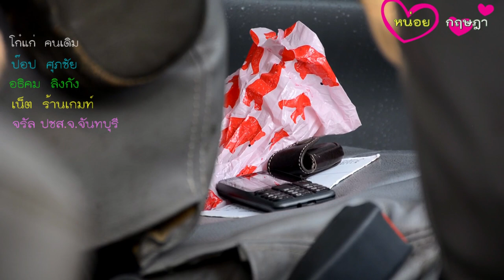คนร้ายค้ายาขับรถตกถนนหลังถูก นปพ ไล่ล่า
ตำรวจชุดปฏิบัติการพิเศษ ไล่ล่าระทึก “ ช้าง ยางระหงส์ ” ผู้ต้องหาคดียาเสพติด ซิ่งเก๋งซีอาวีหนีสุดระห่ำ ผ่ากลางสวนผลไม้ สุดท้ายตกร่องจนมุม ยอมทิ้งรถหนีเข้าป่าพร้อมอาวุธปืน
 วันที่ 6 เม.ย. 61 เวลา 16.00 รถเก๋งผู้ต้องสงสัยในคดียาเสพติดได้ขับรถยนต์หลบหนีการจับกุมของเจ้าหน้าที่ตำรวจ นปพ. จนเกิดตกร่องข้างทาง บนถนนสายยางระหงส์ –มาบชะโอน พื้นที่ ม.10 ต.เขาบายศรี อ.ท่าใหม่ จ.จันทบุรี ระหว่างที่พยายามขับรถหลบหนีการไล่ล่าของเจ้าหน้าที่ตำรวจชุดจับกุม ก่อนผู้ต้องหา จะทิ้งรถวิ่งหนีหายเข้าไปในป่า พร้อมกับอาวุธปืน เจ้าหน้าที่ตำรวจชุดปฏิบัติการพิเศษ นปฟ.กองบังคับการตำรวจภูธร จันทบุรี ที่ติดตามประกบ จำนวนหลายนายได้เดินเท้าแกะรอย ติดตามจับกุมนาย สมศักดิ์ ทศพล อายุ 42 ปี ฉายา  ช้าง ยางระหงส์  ผู้ต้องสงสัยในคดียาเสพติด ที่ได้ทิ้งรถเก๋งฮอนด้า ซีอาวี สีดำ หมายเลขทะเบียน กต-6742 จันทบุรียานพาหนะคู่ใจ ก่อนวิ่งหลบหนีมุ่งหน้าไปทางบ่อดินร้าง ติดกับถนนสายบ้านมาบชะโอน จนมาพบกับกำลังเจ้าหน้าที่กู้ภัย เจ้าหน้าที่ นปพ.ที่ได้ติดตามรอยมาได้สอบถาม รูปพรรณสัณฐานกัเจ้าหน้าที่กู้ภัยฯและชาวบ้าน ก็ทราบว่าเป็นชายรูปร่างลักษณะเป็นคนตัวเล็ก ผอม แขนโก่ง 1 ข้าง ศีรษะเถิก ที่ตรงกับลักษณะของ นาย สมศักดิ์ หรือ ช้าง ยางระหงส์
สภาพรถเก๋งของคนร้าย อยู่ในสภาพล้อหน้าทั้งสองล้อ ตกลงไปในร่องข้างทาง ทำให้ตัวรถแขวนลอยอยู่ในสวนผลไม้จากการตรวจสอบภายในรถ พบโทรศัพท์มือถือ 1 เครื่อง กระเป๋าผ้าขนาดเล็กจำนวน 2 ใบ ตกอยู่นอกประตูฝั่งผู้โดยสาร ตรวจค้นแล้วไม่พบยาเสพติด แต่พบเครื่องกระสุนปืนลูกโม่  ไม่ทราบขนาดจำนวนหนึ่ง แต่ไม่พบอาวุธปืน คาดว่า นาย สมศักดิ์ หรือ ช้าง ยางระหงส์ จะนำติดตัวไปด้วยระหว่างหลบหนี ทาง ร.ต.อ.เดช แก่นจันทร์ รอง สว.สส.(สอบสวน) หัวหน้าชุดปฏิบัติการพิเศษ ( นปพ.) กองบังคับการตำรวจภูธรจันทบุรี เปิดเผยว่า เหตุการณ์ที่เกิดขึ้น เป็นปฏิบัติการติดตามจับกุม นาย สมศักดิ์ หรือ ช้าง ยางระหงส์ ผู้ต้องหาในคดียาเสพติด มีพฤติกรรมเป็นพ่อค้ายา ที่ตกเป็นเป้าหมายจับกุมเบอร์ต้นๆ ของ จ.จันทบุรี โดยนิสัยของ นาย สมศักดิ์ หรือ ช้าง ยางระหงส์ จะไม่มีที่พักอาศัยเป็นหลักแหล่ง มักใช้รีสอร์ท โรงแรมนอกเมือง เป็นที่พักชั่วคราว  ซึ่งทางเจ้าหน้าที่ชุดปฏิบัติการพิเศษได้เฝ้าติดตาม ช้าง ยางระหงส์ มาตลอด 3-4 วัน จนสบโอกาสได้ให้สาย ทำการล่อซื้อยา แต่ผู้ต้องหาไหวตัวทัน ได้พยายามขับรถหลบหนีการจับกุม มุ่งหน้ามาทางถนนสายบ้านยางระหงส์ ก่อนพยามขับรถเข้าไปในไร่สับปะรด ทะลุเข้าสวนยางพารา และเข้ามาในสวนผลไม้ ก่อนพยายามจะขับรถกลับเข้าเส้นทางอีกครั้ง แต่รถเกิดเสียหลักพุ่งตกร่องริมถนนซึ่งเป็นหลุมลึกไม่สามารถไปต่อได้ ผู้ต้องหาจึงได้ทิ้งรถหลบหนี โดยนำเอาอาวุธปืนและยาเสพติดของกลางติดตัวไปด้วย ทั้งนี้ทางเจ้าหน้าที่ตำรวจ ได้กระจายกำลังแกะรอยติดตามไปอย่างกระชั้นชิด คาดว่าจะใช้เวลาตลอดทั้งคืน พร้อมกันนี้ ได้ขอความร่วมมือ เจ้าหน้าที่กู้ภัยฯ และชาวบ้านในพื้นที่ ช่วยแจ้งเบาะแส หากพบตัวให้รีบแจ้งเจ้าหน้าที่ตำรวจทันที